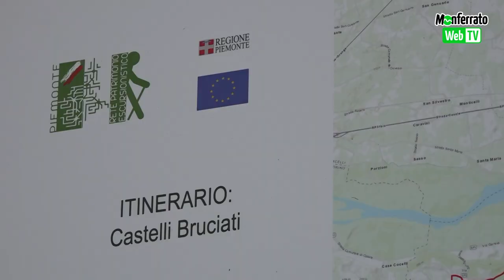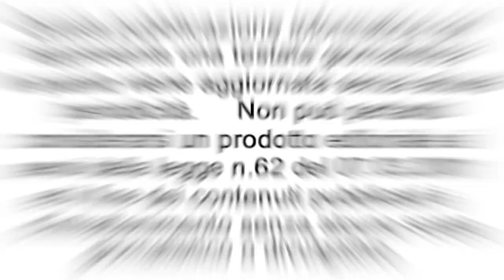Inaugurazione Belvedere e Aperi-Nic a Mombello Monferrato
Una bella giornata di sole ha fatto da cornice domenica 19 settembre all’inaugurazione della nuova veste rinnovata del Belvedere di Mombello Monferrato. Un’area che negli anni scorsi ha vissuto fasi alterne di rinnovamento e successivo  abbandono è stata definitivamente rinnovata  e rivalorizzata grazie ai contributi ottenuti dall’Amministrazione Comunale partecipando ad un bando del G.A.L. Astigiano e Basso Monferrato. Con le misure 7.5.1 e 7.5.2 dedicate allo Sviluppo Rurale e a sostegno degli interventi di valenza locale relativi a infrastrutture per la fruizione escursionistica, ricreativa e a servizio dell’outdoor nonché della segnaletica informativa sono stati assegnati ai Comuni della Valcerrina i fondi necessari alla creazione di infrastrutture lungo il percorso escursionistico denominato Il Monferrato dei Castelli Bruciati. Un sentiero lungo 100 km. che attraversa ben 11 Comuni della Valcerrina fino a ridosso del Casalese
Nella fattispecie a Mombello sono state realizzate  delle panche e tavoli in pietra con una staccionata in legno oltre ad un punto ricarica per le bici elettriche a disposizione del nascente movimento cicloturistico. L’area era stata terminata oltre un anno fa ma la sua inaugurazione era stata rinviata più volte a causa della pandemia di Covid-19, all’evento oltre ai componenti del Consiglio Comunale di Mombello ha partecipato anche il Presidente dell’Unione dei Comuni della Valcerrina Ing. Fabio Olivero, uno dei principali  promotori della valorizzazione turistica del nostro territorio collinare. A seguire un gustoso aperitivo picnic preparato dal Circolo Ancol di Mombello ha allietato i numerosi presenti, che armati di teli e/o tovaglie si sono accomodati sui pendii del belvedere per trascorrere un pomeriggio in allegria.